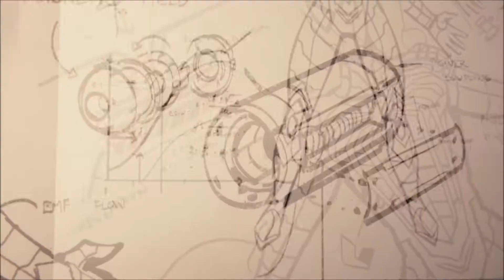SPIDER-MAN PS4 Walkthrough Gameplay Part 60 - ENDING [South African] (Marvel's Spider-Man)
PS4 Spider-Man (Marvel's Spider-Man) Gameplay Walkthrough Part 60 for PS4 includes a BOSS FIGHT WITH DOCTOR OCTOPUS AND SAVING NORMAN and Campaign Mission 60. Elgaector’s gameplan for 2018 Marvel's Spider-Man Gameplay Walkthrough will feature the Full Game Story Campaign.

Marvel's Spider-Man is an action-adventure game based on the Marvel Comics superhero Spider-Man, developed by Insomniac Games and published by Sony Interactive Entertainment for PlayStation 4. It will be the first licensed game developed by Insomniac. The game will tell a new story about Spider-Man that is not tied to an existing comic book, video game, or film. It will cover both the Peter Parker and Spider-Man aspects of the character. It features combat systems such as an aerial combat, spider sense and reflexes, and finishing moves. Spider-Man can push attacking enemies off buildings, though Spider-Man will not let them fall, webbing them to the side of the building. The player will be able to use Spider-Man's abilities such as web slinging and wall-crawling as well other gameplay elements, one of which will be the ability to traverse using parkour, and the crafting and use of gadgets and alternative suits with special powers. Environmental combat, quick time events and stealth will also be featured in the game. Peter Parker (outside of his Spider-Man suit) will be playable in parts of the game and Mary Jane Watson will be playable in "key moments" of the game.

Characters in Marvel's Spider-Man include Mary Jane Watson, Miles Morales, Aunt May, Norman Osborn, Yuri Watanabe, Black Cat, Silver Sable, Mister Negative, Kingpin, Shocker, Electro, Rhino, Scorpion, Vulture, and Taskmaster